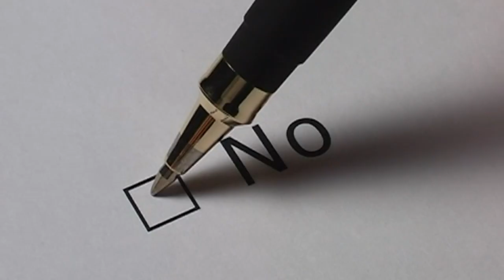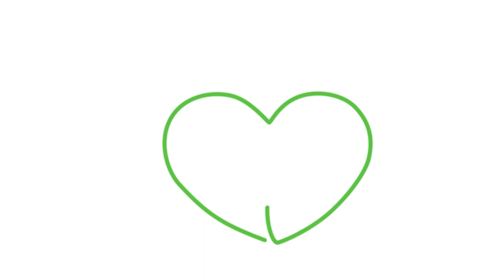Dont Cry Wolf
Get special bonus from Temu here.  Go to the upper right hand corner and get the app.  You won't believe the bargains you can find.

. Do you want to be a youtuber too? To make AI content videos like this using Fliki.ai please follow this This software makes video creation so easy anyone can be a youtuber and this is the best price and easiest software I have found.

Poplular eBooks for you to browse:
This is based on the classic story of the boy who cried wolf.  It has a twist at the end.   Thanks

@BullChitter9 We are a small part of the larger community.  We strive to entertain you and educate you.  Hopefully make your day better and give you a chuckle every now and then.

Games You Might Enjoy

Cover You A$$ets game

Catan Trade Build Settle

Mexican Trains Dominos